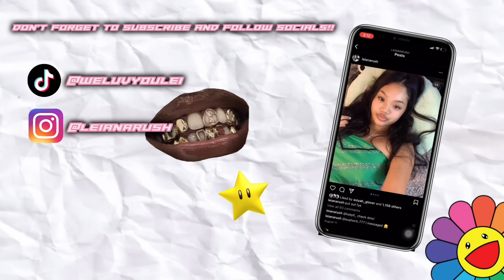a week of my school outfits ✰| mini vlogs, grwms, and outfit inspo!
Music Creds: prod. JXTHRO, Geekinz, SEBZO, Rama Low, Kanto, Planet JayR, Chibi, wetgropes